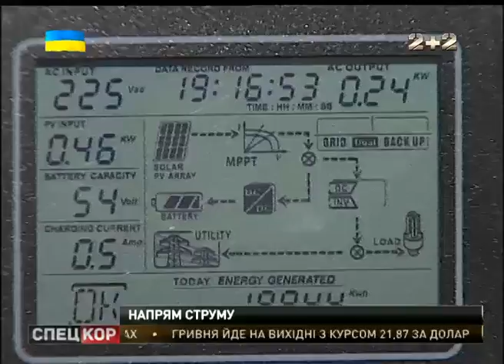Купив сонячні батареї й перестав платити за електрику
Її вистачає не лише на родину, й на продаж державі. Як зекономити й ще заробити на світлі зрозумів звичайний айтішник з Київщини.